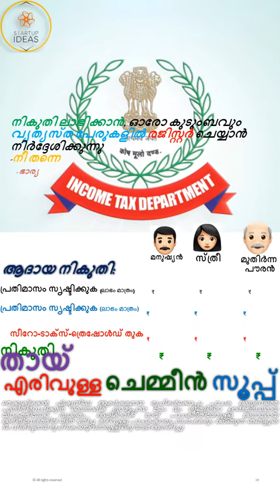തായ് എരിവുള്ള ചെമ്മീൻ സൂപ്പ്